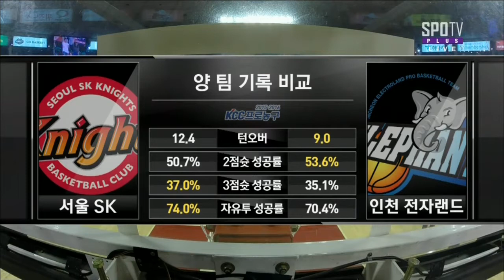NO25 20150925 SK 전자랜드 1쿼터